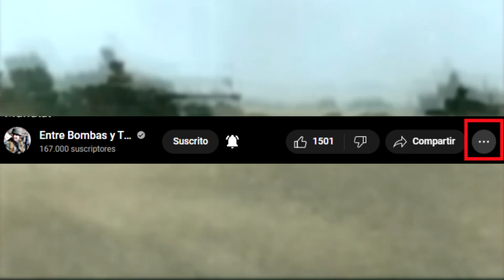La DESESPERADA BATALLA DE AN LOC | La BATALLA MAS DEVASTADORA de la GUERRA DE VIETNAM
¡Descubre la impactante historia de la Batalla de An Loc en 1972, una de las confrontaciones más intensas y destructivas de la Guerra de Vietnam! 🔥

En este episodio, exploraremos cómo las tropas survietnamitas, enfrentándose a una ofensiva masiva de Vietnam del Norte, defendieron con valentía la estratégica ciudad de An Loc. Con el retiro de las fuerzas estadounidenses, el ARVN (Ejército de la República de Vietnam) se convirtió en la última línea de defensa contra un ataque que amenazaba con cambiar el curso de la guerra.

💥 Descubre los detalles de los combates callejeros, asedios y la feroz determinación de las tropas de élite survietnamitas, respaldadas por asesores militares estadounidenses y poderosos bombardeos. La ciudad quedó reducida a ruinas, pero la voluntad de lucha de los defensores demostró ser más fuerte que cualquier arma.

🚁🇺🇸 ¡Acompáñanos en este viaje a través de una de las batallas más brutales de la historia, donde el coraje y la tenacidad cambiaron el destino de An Loc y dejaron una marca imborrable en la Guerra de Vietnam!